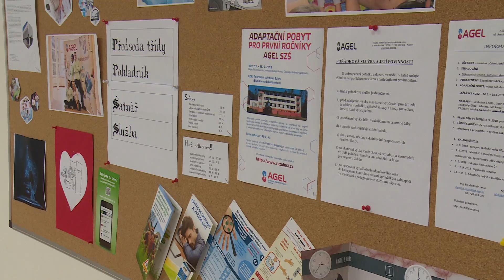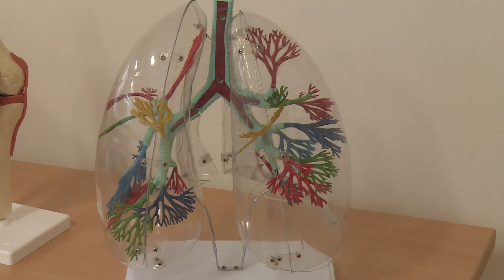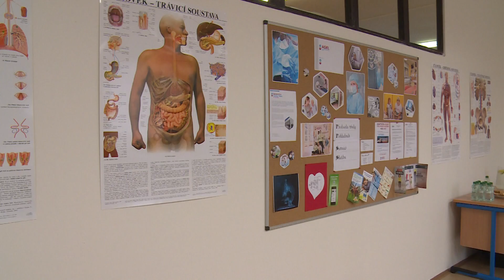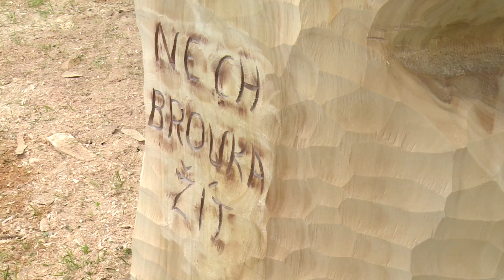IFKTV - Těšínské minuty - 11.9.2018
Nová Agel Střední zdravotnická škola v Českém Těšíně / Babí léto pro děti a nové dřevěné sochy / Strašidla pod Piastovskou věží / Florbalový tábor v srpnu / Pozvánka na Benefici